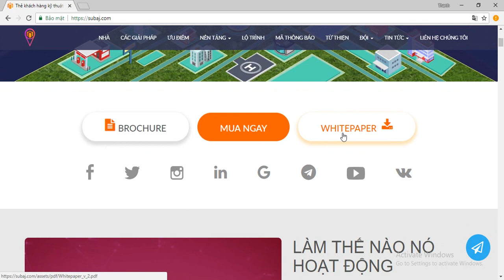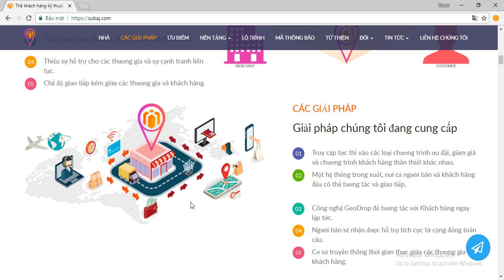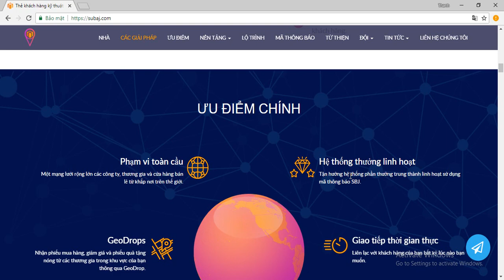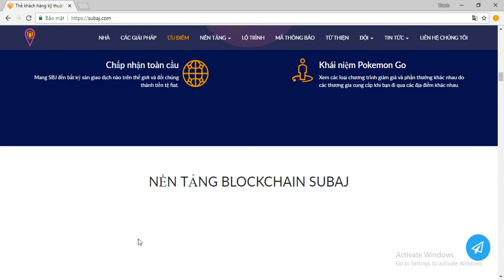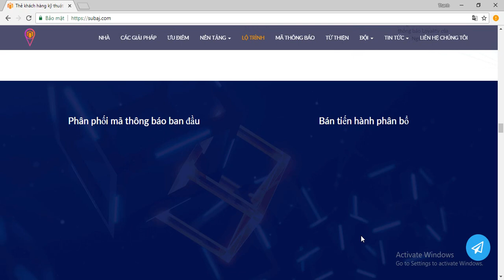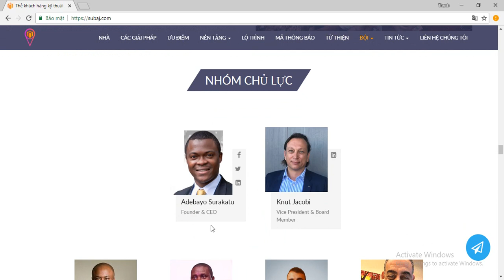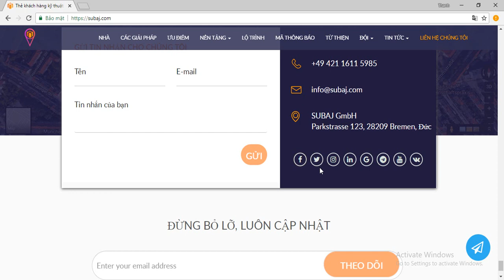Subaj ICO Review - Phân Tích Và Đánh Giá Cơ Bản